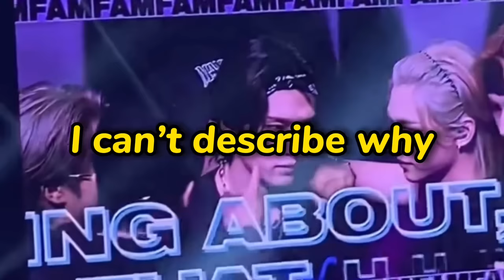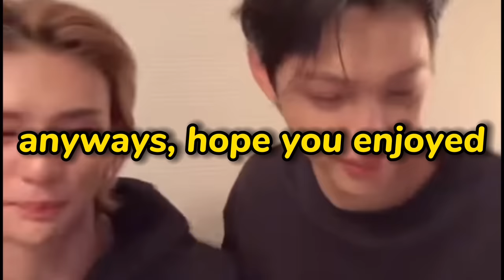Lee Know is a Cat Stuck in a Human Body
No wonder I love him so much, I love cats